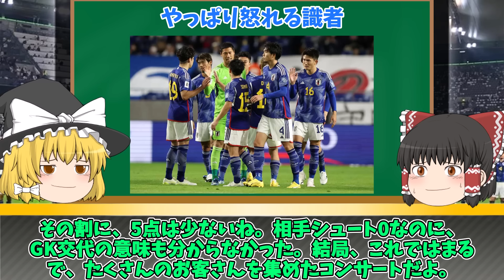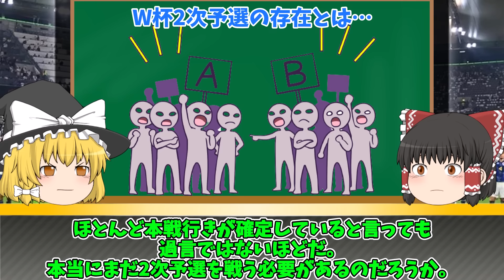【サッカー日本代表】W杯アジア2次予選5-0圧勝で識者が激怒⁈２次予選には価値がない？【ゆっくり解説】サッカー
日本代表（FIFAランキング18位）がミャンマー代表（同158位）に5－0で大勝した。W杯北中米大会に向けて幸先良く白星スタートを切る中、セルジオ越後氏は「危機感がない」と厳しく指摘した。

チャプター
00:00～オープニング
00:34～識者激怒のわけ
04:15～みんなの反応
06:04～２次予選の存在意義

使用している素材など

〇ゆっくり立ち絵:きつね式ゆっくり